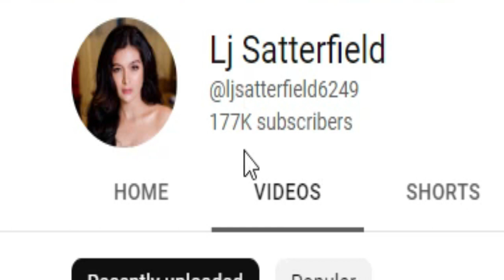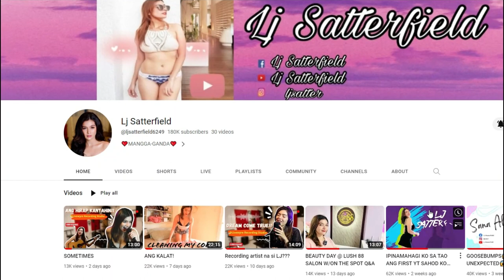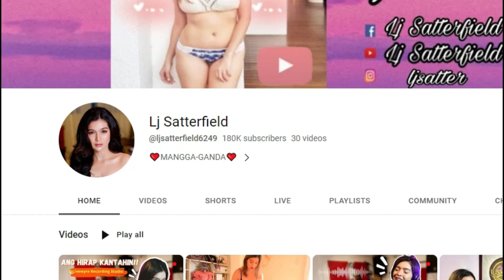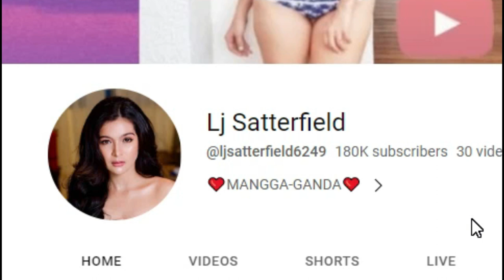JUST IN: LJ SATTERFIELD ANONG NANGYARI?